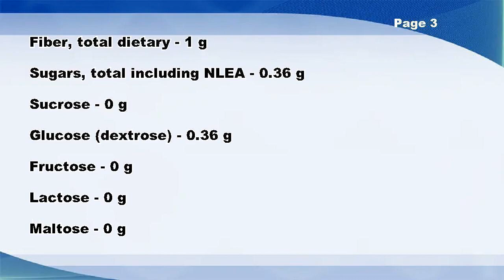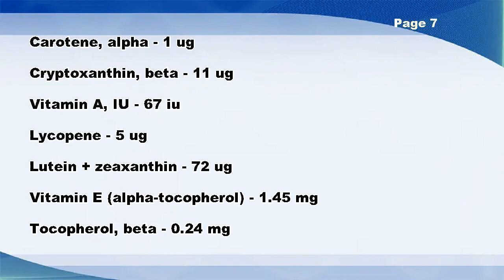APPLEBEE'S, chicken tenders platter - Nutrition Data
APPLEBEE'S, chicken tenders platter -- Nutrition Facts